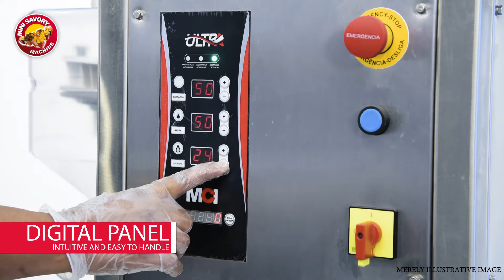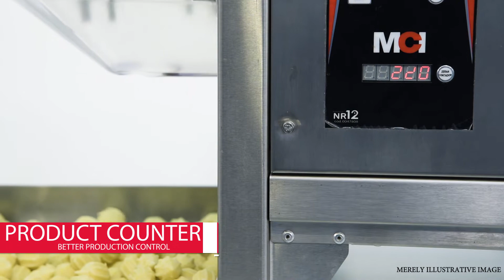Encrusting and Forming Machine | Ultra 3S | MCI Machines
- Products per hour: 3.500 * Products until 20 grams
- Size Variation: 8g to 180g *Above 140 grams, the format can be stretched
- Size in diameter of the product: 15mm to 54mm
- Drop Shape: 8g to 180g *Above 140 grams, the format can be stretched
- Ball Shape: 8g to 85g *Above 85 grams, the format can be stretched
- Croquete Shape: 8g to 180g Maximum Diameter of 54mm
- Churros Shape: 10g to 180g Maximum Diameter of 21mm
- Kibbe Shape: 8g to 180g *Above 85 grams, the format can be stretched
- Pillow Shape: 12g to 75g *Above 75 grams, the format can be stretched